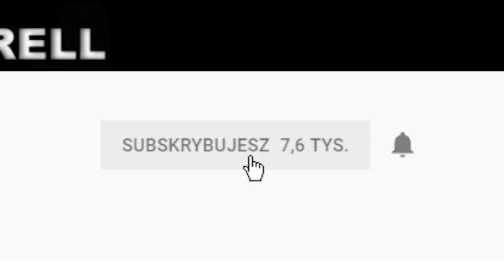THE WALKING DEAD SEASON 2 - Episode 4 - POŚRÓD ZGLISZCZY! #1 GAMEPLAY PO POLSKU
-- Znajdź mnie! --

The Walking Dead: Sezon 2 (The Walking Dead: Season Two) to kontynuacja świetnej przygodówki opartej na motywach komiksu The Walking Dead, w Polsce znanego pod tytułem Żywe Trupy. Gra opowiada o losach młodej dziewczynki Clementine, która musi przetrwać w świecie opanowanym przez zombie. W serii Zagrajmy w The Walking Dead: Sezon 2 (Zagrajmy w The Walking Dead: Season Two) pokażę Wam przejście całej gry. Miejcie jednak na uwadze fakt, że jest ona podzielona na pięć epizodów, więc na prezentację kolejnych będziecie musieli poczekać do ich wydania oraz udostępnienia spolszczenia.